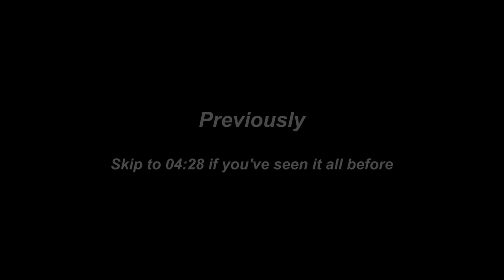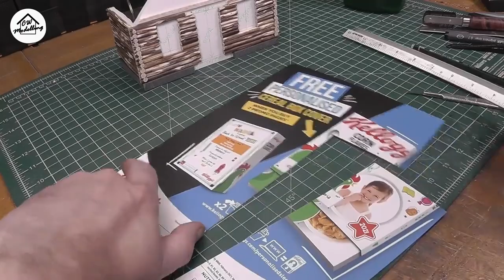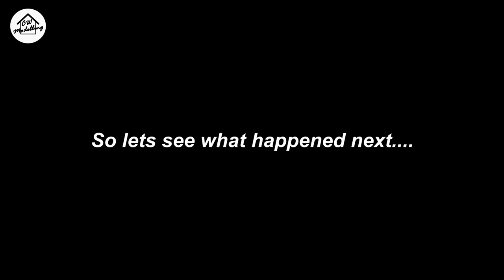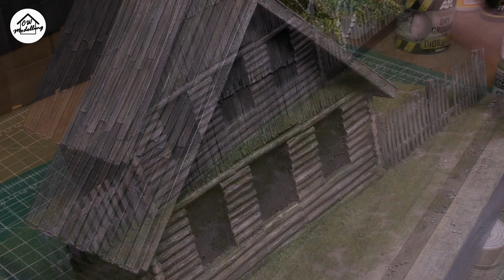Operation Barbarossa - 1/35 WW2 Diorama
Dennis Hägermann, the owner of DMD, a fairly new miniature figure company, asked me if I'd like to take a look at his new 1/35 resin figure set, an invite that I couldn't really turn down. Dennis was also kind enough to send his new 6 figure set and all of DMDs current figure range are featured in this diorama project 👍

If you have any questions regarding the figures then please contact Dennis directly via the DMD website and I'm sure he'll be only too happy to help

NB: DMD did not sponsor this video in any way but they did kindly provide the figures for free

Please note that the cameras and processing software used may not accurately reproduce the colours of the paints used

The Kruppe Protze is from Tamiya and is a reused model

The base materials are DAS Air Dry Clay and garden dirt painted with craft shop acrylics and Tamiya paints